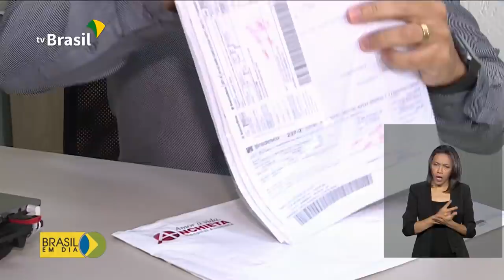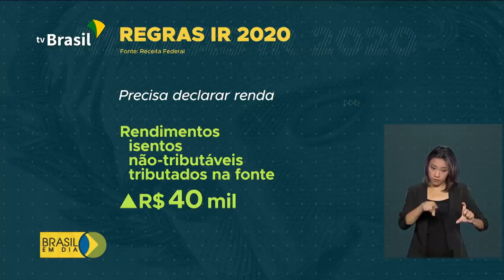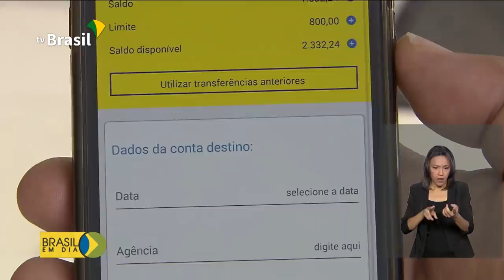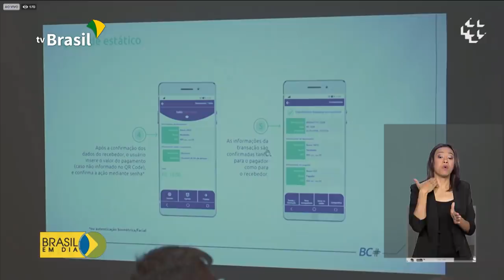Brasil em Dia - 20 de fevereiro de 2020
Força Nacional de Segurança vão atuar no Ceará; Receita Federal divulga regras para declaração do Imposto de Renda 2020. Veja os destaques desta quinta-feira no Brasil em Dia